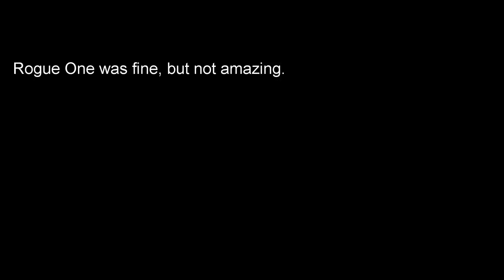Some kind of vLog maybe